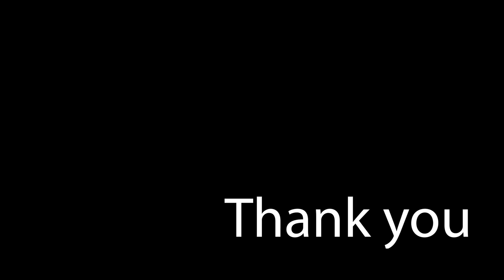New F1 Tyres, Halo vs Aeroscreen & Unbreakable Lap Records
On the road again today, in Slovenia, talking about some new Pirelli F1 tyres on the way for Silverstone, a long standing record that's about to be broken, 12 British Grand Prix in 2020 (?) and loads more...

Thanks